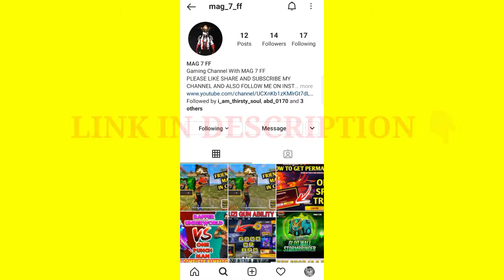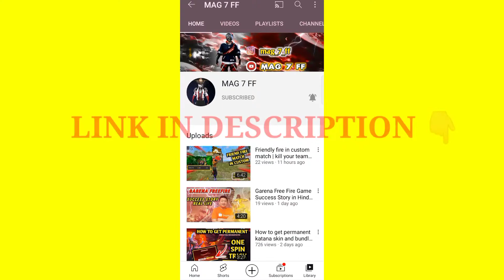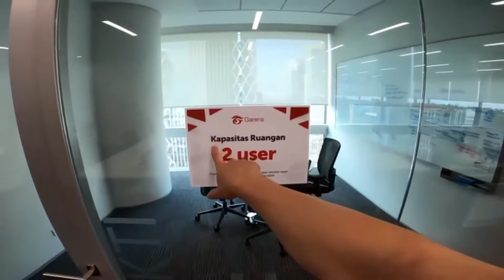GARENA FREEFIRE MAIN OFFICE| Free Fire Office Full Video 2021 Garena Office Review in Hindi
ID GAMING GUILD ID-67169372
GUILD NO REQUIRMENT
[JUST NAME CHANGE UNDER THE 7DAYS AND ALAWAYS ACTIVE]
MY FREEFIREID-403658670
My NAME IN FREEFIRE- [ ID-SOUPIU ]
MY GUILD NAME- ID-GAMING(LV-4,ID-67169372)
CONFIGURACIÓN PERFE CTA para SAMSUNG J5,J1,J3,J7,J2》A50,A6,A5,A7,A10,A30,A70》S5,S6,S7,S9~FREEFIRE 🌹GARENA FREEFIRE MAIN OFFICE| Free Fire Office Full Video 2021 Garena Office Review in Hindi
❤HERE ARE ALL UPCOMING EVENTS AND UPCOMING ELITE PASS UPDATE NEWS❤||GARENA FREEFIRE MAIN OFFICE| Free Fire Office Full Video 2021 Garena Office Review in Hindi
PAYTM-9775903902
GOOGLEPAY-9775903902